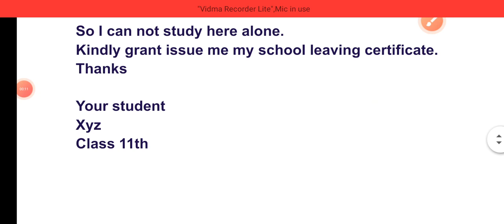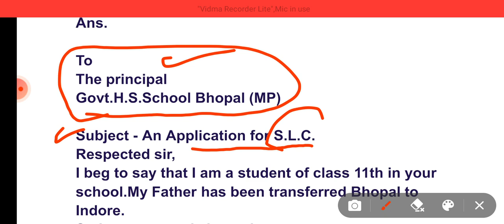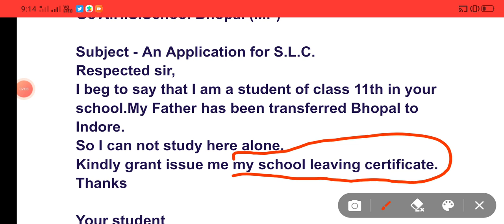class 11th English real paper 2023 varshik Pariksha MP board//आज का पेपर अंग्रेजी कक्षा 11वी 💯 असली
class 11th English real paper 2023 varshik Pariksha MP board//आज का पेपर अंग्रेजी कक्षा 11वी 💯 असली पेपर।।
कक्षा ग्यारहवीं अंग्रेजी का पेपर उत्तर सहित वार्षिक परीक्षा 2023

11वीं अंग्रेजी 5 अप्रैल का पेपर उत्तर सहित।

💖 class 11th English real varshik paper 2023
🔥 11th English 5 April ka paper varshik Pariksha 2023
English 11th 5 April real paper with full solution 👍